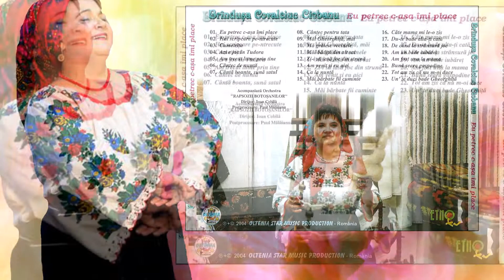Brînduşa Covalciuc-Hai scripcare pe-ntrecute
GS.MUSIC PRODUCTION.Firma producatoare de muzica populara si nu numai ,va ofera o gama variata de interpreti din toate zonele folclorice ale Romaniei ,marfa cele mai mici preturi ,comenzi en-gross ,urmariti noutatile noastre pe pagina;
Acum puteti cumpara albumele preferate , mai usor si repede de oriunde va veti afla atat din tara cat si din orice colt al lumii ,noi va punem la dispozitie trei magazine online .

GS Music Production este gata de a livra oriunde aveti nevoie in maxim 48 de ore. Contează pe noi. ... Astfel avem garanţia că veţi beneficia de cele mai bune albume ,am fi onoraţi să deveniţi clientul nostru şi vă mulţumim anticipat.
Contactati-ne fara sa mai stati pe ganduri.

Abonati-va pentru a avea acces la cea mai frumoasa muzica !!!
Cel mai mare producator si distribuitor audio-video din Oltenia!